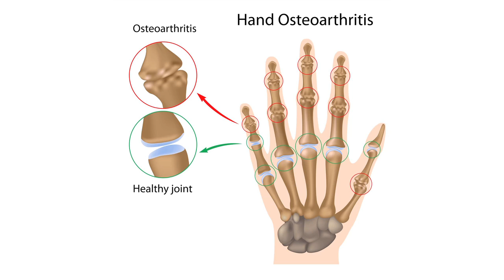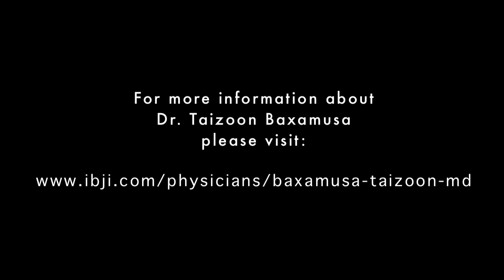Arthritis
In the third and final segment of neuro.RAPT's three part series dedicated to Our Hands, Orthopedic Surgeon Dr. Taizoon Baxamusa covers:

1) What is arthritis?
2) What happens when arthritis gets so severe that it interferes with our daily lives?
3) How does the body take attempts to stabilize arthritis?
4) Is there a correlation of x-ray images of arthritis and the severity of the symptoms?
5) What is basilar joint arthritis?
6) How do you treat arthritis?